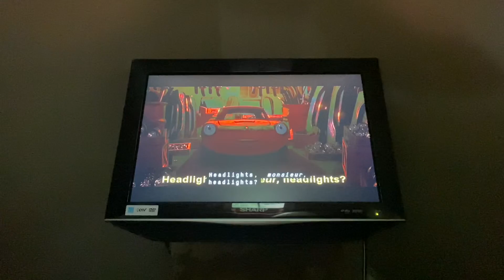Cars 2 Mon Coeur Fait Vroum My Heart Goes Vroom 2 Subtitles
There is 2 subtitles. There is subtitles in the movie and there is subtitles in the TV.